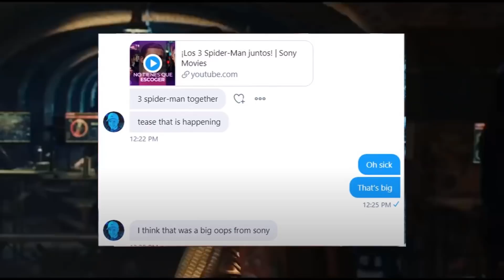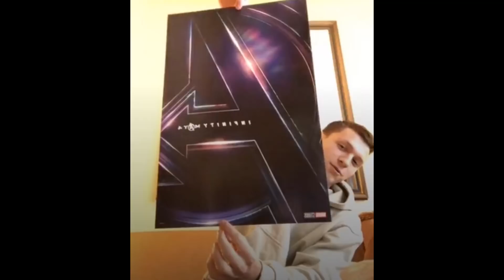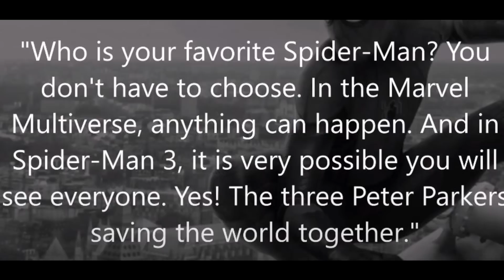Tobey Maguire & Andrew Garfield Officially confirmed for Spiderman 3 Teaser Avengers Endgame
The video will explain you: Tobey Maguire & Andrew Garfield Officially confirmed for Spiderman 3 Teaser Avengers Endgame

Avengers Infinity war is Releasing in May 2018 on Big Screens around the world starring Chris Hemsworth as Thor,Robert Downey Jr. as Iron man and Chris Evans as Captain America Chris Patt as Star Lord, Scarlett Johansan as Black Widow also includes Vision , Scarlett Witch, Gamora, Groot,Rocket,Loki Winter Soldier.